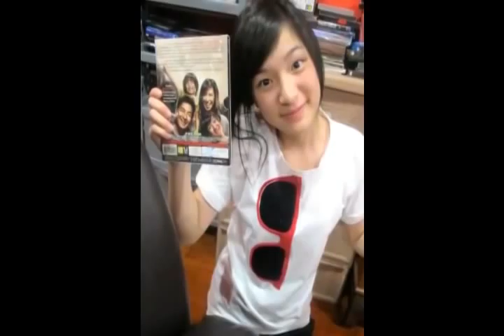Punpun S.Udomsilp Slideshow.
Punpun Udomsilp Photos slide show

song : More than words-Extreme